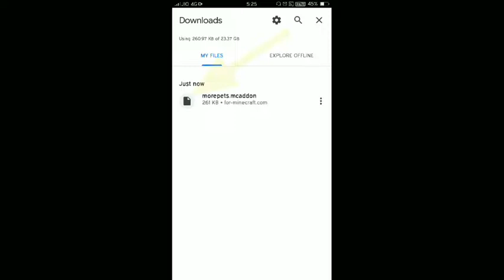HOW TO DOWNLOAD MORE PETS ADDON IN MINECRAFT POCKET EDITION 1.17 || IN MALAYALAM || DAMN BROS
HOW TO DOWNLOAD MORE PETS ADDON IN MINECRAFT POCKET EDITION 1.17 [BEDROCK] || IN MALAYALAM || DAMN BROS ||

🔘 NEW MINECRAFT PETS 🔘

GHAST PET : (BONE)
SLIME PET : (BONE)
IRON GOLEM PET : (IRON INGOT)
LlAMA PET : (WHEAT)
TURTLE PET : (SEAGRASS)

  TAGS🤪🤪🤪🤪